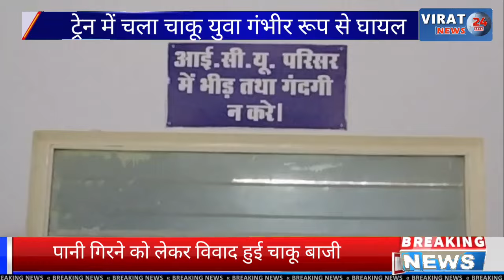मुंबई से मिर्जापुर जा रही ट्रेन में चला चाकू घायल को उपचार के लिए पहुंचाया गया रीवा